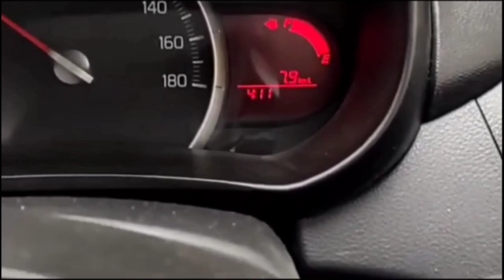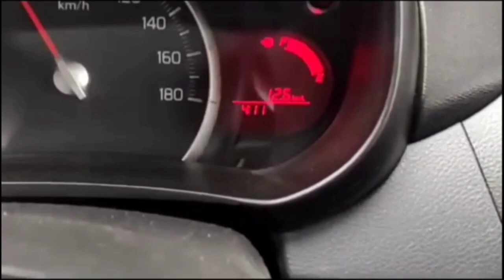SUZUKI Cultus VXL 2021 Model | Complete Review| Must Watch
To Folow me on Instagram